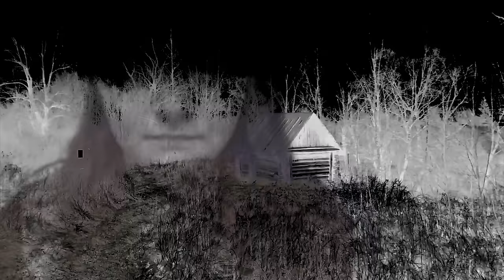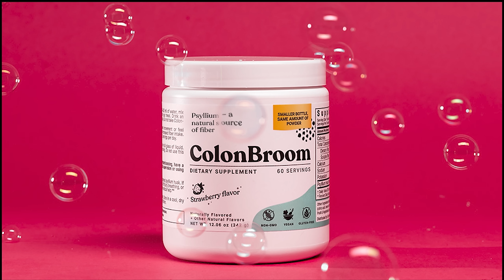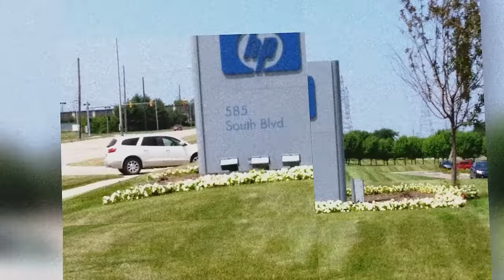DISTURBING & SHOCKING: Michigan Teen's Shocking Murder Case | The Full Story of Megan Imirowicz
Michigan Teen Killed Dad With Chemical Drain Killer? | The Full Story of Megan Imirowicz & Trial